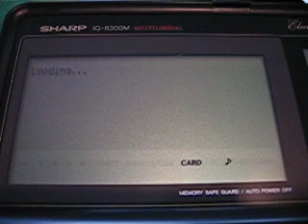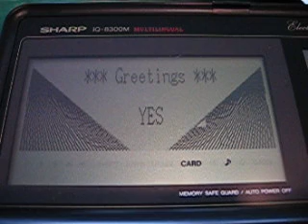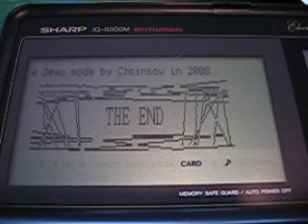The Organizer Demo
My Organizer Demo on a Sharp IQ-8300M with a Basic Card IQ-8B03. The Demo was written for the Buenzli 17 Demoparty in 2008 in Winterthur/Switzerland by Chainsaw.